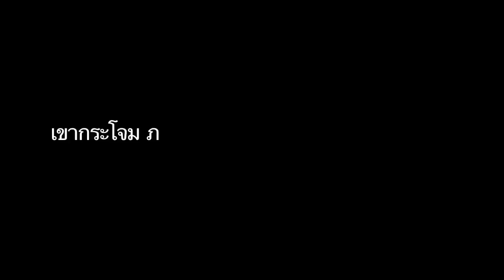เขากระโจม ภาค3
ตอน เนินสวรรค์